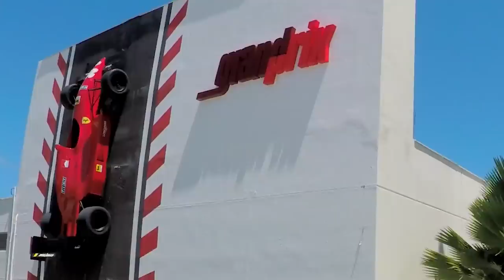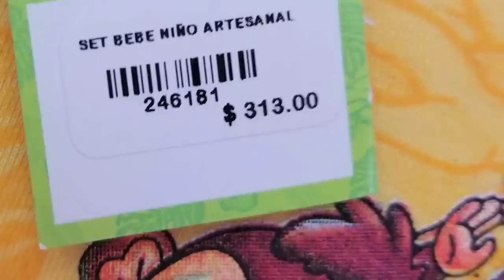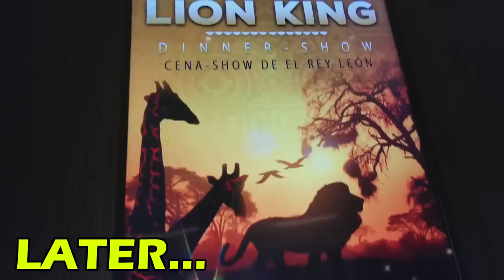GIANT BUBBLE WATER SLIDE! Cancun Mexico Waterpark! Moon Palace Grand FUNnel Vision Mexico 2018